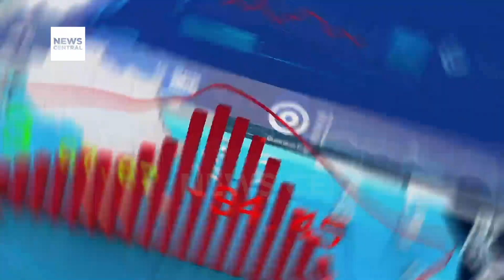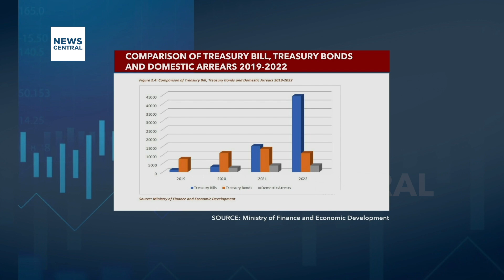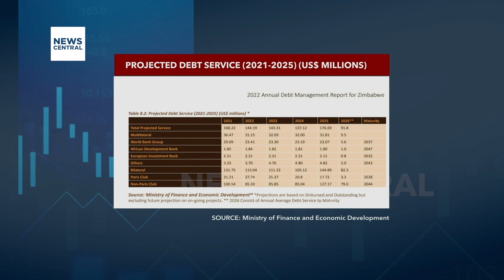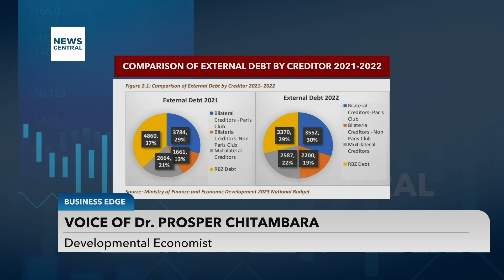Zimbabwe Unveils Strategy to Settle Foreign Debt by 2025 | Business Edge | 07/08/2023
Zimbabwe is optimistic about its ability to repay nearly $13 billion of external debt by 2025. This positive outlook follows President Mnangagwa's efforts to re-engage with the international community and pursue a foreign policy that emphasizes friendship with all nations. The country's Finance Minister, Mthuli Ncube, expressed the commitment of the government to clear the foreign debt by December 2025, aiming to unlock fresh lines of credit that can facilitate the revitalization of the struggling economy.

ANCHOR
Tolulope Adeleru-Balogun

GUEST
Dr Prosper Chitambara, Developmental economist